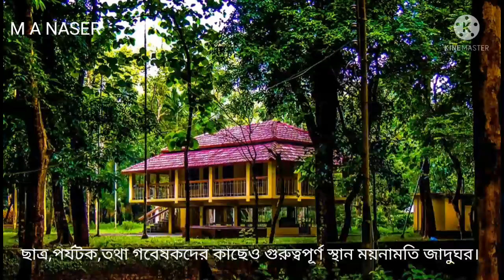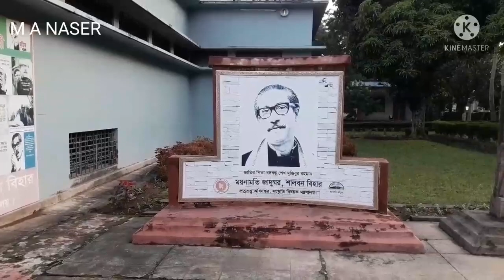ময়নামতি জাদুুঘর | কুমিল্লা | গবেষকদের জন্য গুরুত্বপূর্ণ স্থান | Mainamati Museum | Comilla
পর্যটক,তথা গবেষকদের কাছেও গুরুত্বপূর্ণ স্থান ময়নামতি জাদুঘর | Mainamati Museum | Comilla ||

শিক্ষা, শিল্প-সাহিত্য, সংস্কৃতির পীঠস্থান হিসেবে কুমিল্লার অতীত ইতিহাস অত্যন্ত সমৃদ্ধ। খাদি কাপড় এবং রসমালাইয়ের জন্য বিখ্যাত কুমিল্লা জেলা এক সময় ভারতের ত্রিপুরা রাজ্যের অংশ ছিলো। অতীত কাল হতেই একে ঘিরে গড়ে ওঠে সমৃদ্ধ এক জনপদ। এই অঞ্চলের এই সমৃদ্ধির সাক্ষ্য পাওয়া যায় এখানে ছড়িয়ে ছিটিয়ে থাকা নানা প্রাচীন পুরাকীর্তির মাধ্যমে।